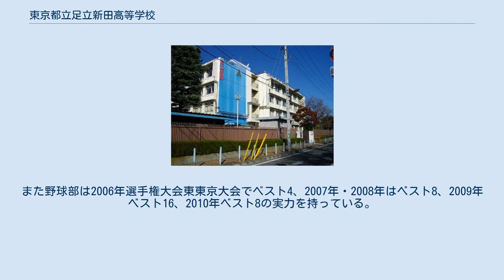東京都立足立新田高等学校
東京都立足立新田高等学校（とうきょうとりつ あだちしんでんこうとうがっこう）は、東京都足立区新田二丁目に所在する都立高等学校。
 1979年に東京セロファン紙株式会社（現・三井化学東セロ株式会社）工場跡地に開校。
学校名は「江南」となる予定であったが、地域住民の要望により「足立新田」が採用された。
 以前は入試で定員割れが相次ぎ、また他校との対立抗争等で風紀が著しく荒廃し一時は中退率が5割を超えるなど学校全体としては惨憺たる状況であり、1997年に開始された都立高再編計画では他学区の底辺校同様に廃校を検討されていた。
この状況を改善するために、1997年11月に校長に就任した鈴木高弘を中心として、大掛かりな改革を実施することとなった。
その具体的な内容は以下の通りである。
 結果的に入試倍率は急上昇、中退率が大幅に減少した事で学校全体が落ち着きを取り戻した。
それに伴い部活動も活性化し、都立高校では唯一の相撲部や、2年連続3度目となるインターハイ出場を決めた陸上競技部などが好成績を収めている。
また野球部は2006年選手権大会東東京大会でベスト4、2007年・2008年はベスト8、2009年ベスト16、2010年ベスト8の実力を持っている。
 この他、多くの力士がいる。